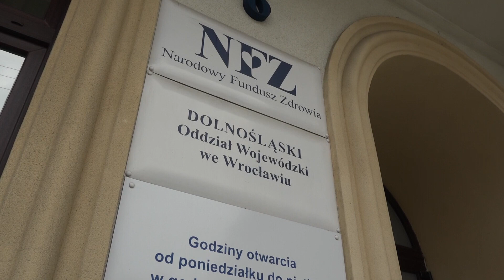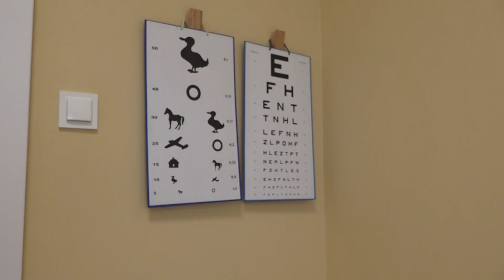LUBIN. Centrum Zdrowia Psychicznego z kontraktem z NFZ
Dolnosląskie Centrum Zdrowia Psychicznego z kontraktem z NFZ. To już pewne, Narodowy Fundusz Zdrowia zaakceptował ofertę centrum, a to oznacza, że od grudnia z pomocy specjalistów będą mogli skorzystać już nie tylko mieszkańcy Lubina.